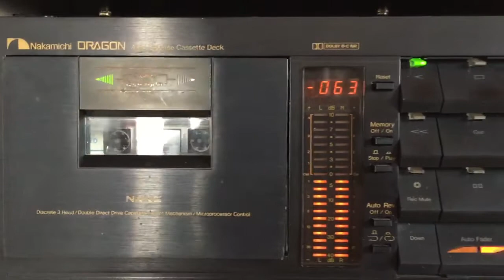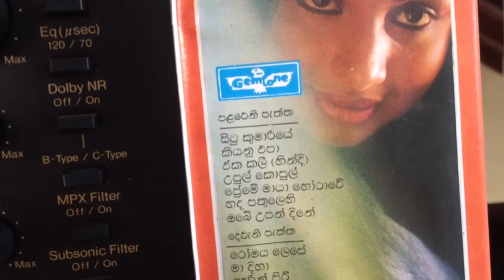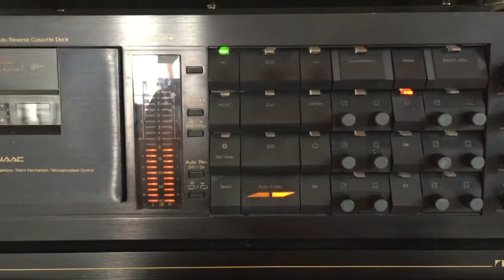Milton Mallawarachchi: Romaya Lese (Film: Duhulu Malak)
Lyrics: Premakeerthi de Alwis; Melody: Sarath Dasanayake